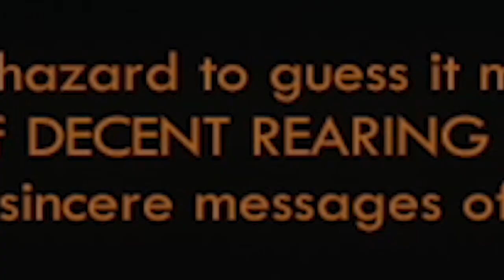THIS GAME IS MESSED UP | The Outer Worlds Livestream Highlights #2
I'm live every Monday, Wednesday and Friday at 4:30pm PST